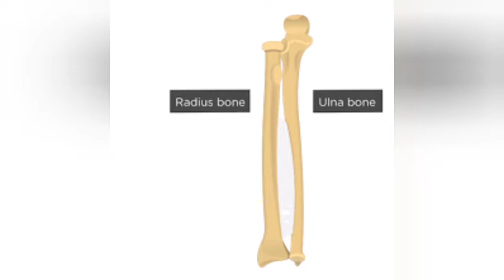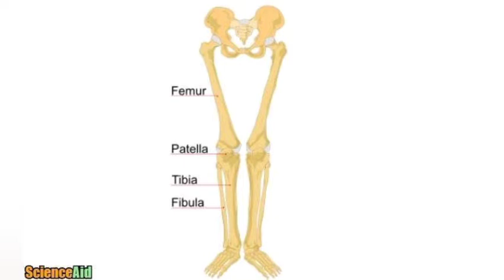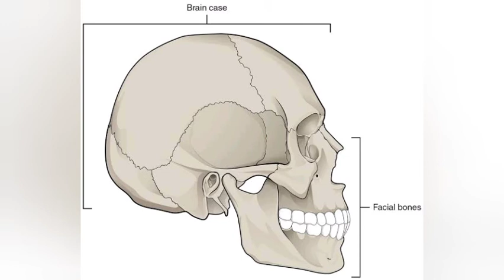शरीरात किती व कोणती हाडे आहेत व त्यांची नावे काय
How many bones present in our body?
What is the name of bone which present in hand and how many they are?
What is the name of bone which present in legs and how many they are?
What is the name of bone which present in vertebral column and how they are?
What is the name of bone which present in ear?